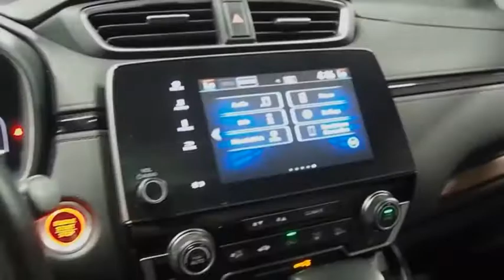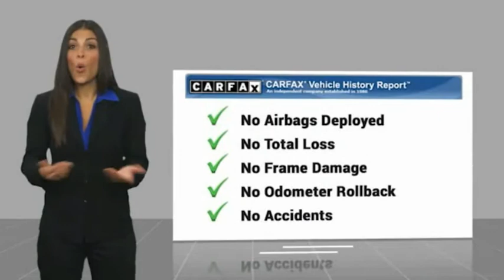2017 Honda CR-V Jamaica NY U2510490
2017 Honda CR-V EX-L

Hillside Honda
144-19 Hillside Avenue

Recent Arrival! NO HIDDEN DEALER FEES, NO FINANCING REQUIREMENTS, Hillside Honda To Go means you pay EXACTLY what you see! *HondaTrue Factory Certified with Warranty* Spotless! Best Conditioned Vehicles in the Market! Our aggressive NO FEE, market based pricing takes all the headache out of shopping! CARFAX One-Owner.Leather Seating, Passed 182 Point Inspection, New Brakes, New Tires, Recent Oil Service, White Glove Detailed, AWD.***INTERNET SPECIAL - MUST PRESENT AD AT TIME OF SALE. EXCLUDES ALL PRIOR OFFERS*** All Honda Certified Pre-Owned vehicles include: . 182 Point Inspection . 84 Month/100,000-mile (whichever comes first) Powertrain Limited Warranty from the vehicle's original in-service date . 12 months/12,000 miles (whichever comes first) non-powertrain warranty from the original warranty expiration date or from the Honda Certified purchase date. Warranty Deductible : $0 . Trip interruption protection . Vehicle History Report . Warranty is transferable . Roadside Assistance with Honda Care purchase . XM Satellite Radio 3 trial months of service All efforts are made to ensure each vehicle displayed is IN STOCK as well as AVAILABLE. Hillside Honda is not responsible for typographical errors.Awards: * 2017 KBB.com Brand Image Awards * 2017 KBB.com 10 Most Awarded BrandsKelley Blue Book Brand Image Awards are based on the Brand Watch(tm) study from Kelley Blue Book Market Intelligence. Award calculated among non-luxury shoppers.  Kelley Blue Book is a registered trademark of Kelley Blue Book Co., Inc.